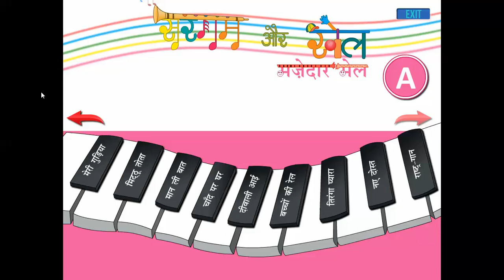मान ली बात